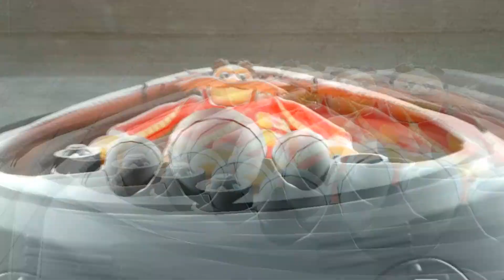SA2 Cutscenes in SFM #1 - Shadow Unleashed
This is an ancient project for an old game that was being worked on, now that the game has taken a new direction, I have decided to polish this up and put it here. I plan on eventually doing all the SA2 cut scenes at some point.